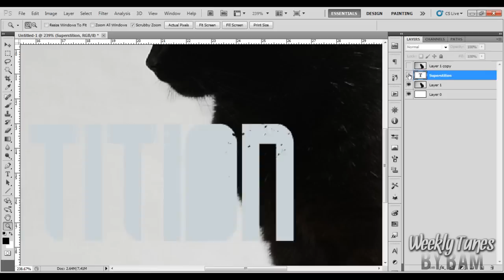Weekly Tunes #8 Stevie Wonder - Superstition (Funkanomics Remix)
Sorry for the gap between weeks, even though I had this episode done last week, hopefully this great tune should fill the gap. I love original, and have for a long time so I tried my hardest to find a remix for you guys of the song. I still think that the original is better but this is pretty close. Hope you guys enjoyed the track and please have a listen to the original song.

Stevie Wonder - Superstition (Funkanomics Remix)